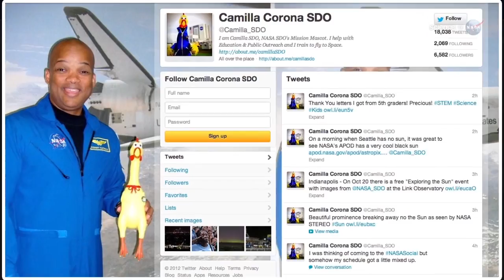ScienceCasts: NASA's Cure for a Common Phobia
NASA has an unusual candidate for the astronaut corps--a rubber chicken. Seriously. Beloved by schoolchildren around the country, Camilla the rubber chicken has been training in fighter jets, flying to the edge of space, and visiting classrooms around the country as she prepares to go where no chicken has gone before.